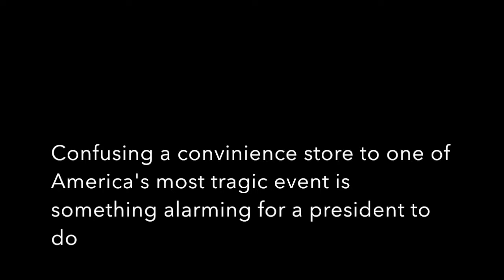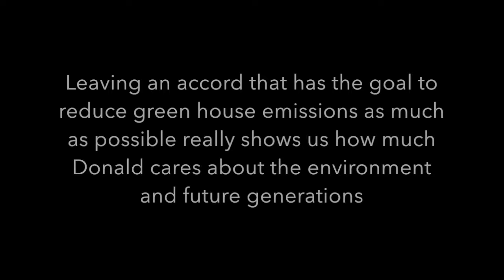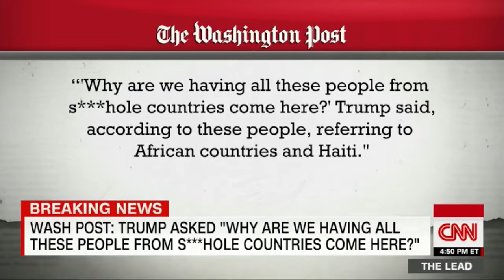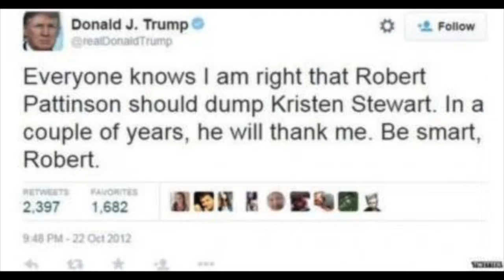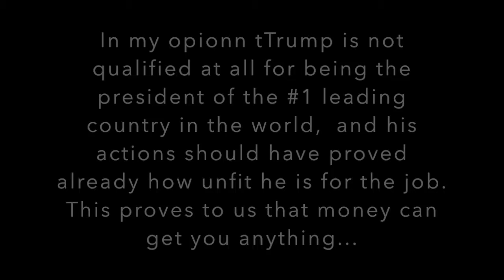Donald Trump Shithole Problems.